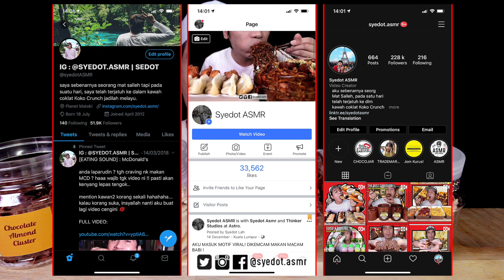9 MINIT HABISKAN McD 4X QUARTER POUNDER BURGER + 30X NUGGETS + 4X COKE LARGE MATT STONIE | REACT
GILA ! Dalam 9 Minit Habikan Semua McD 4x Quarter Pounder Burger + 30x McD Nuggets + 4x Diet Coke Large Matt Stonie Challange Twitter 90 Minutes boleh ke dia habiskan? jom tengok react sesama

 ▬▬ Waktu Upload 6:30PM  ▬▬

SELASA, KHAMIS, SABTU:
   = MUKBANG EATING SHOW W/ ASMR

AHAD:
  = ASMR NO TALKING (RE-UPLOAD)

ISNIN:
   = REACT VIDEO

CUTI RABU & JUMAAT
  =SOMETIMES AKAN UPLOAD VIDEO MAKAN YG PENDEK

▬▬  ▶︎ Hashtag ◀︎  ▬▬